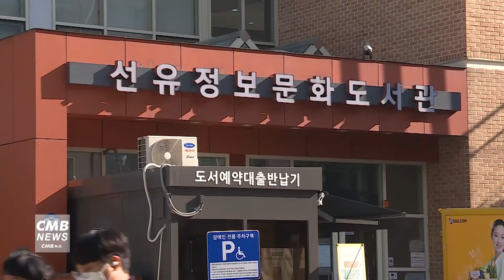[서울뉴스]영등포구립도서관, 2022년도 어린이 한책추진단 1기 모집